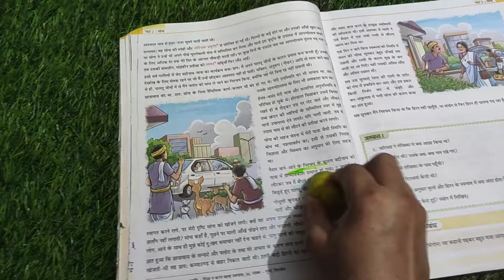डब्बे पर हार्पिक का कमाल kitchen tips# cleaning tips# money saving tips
kitchen tips in Hindi amazing kitchen tips# best kitchen tips# cleaning tips# money shaving tips smart home maker all time useful tips